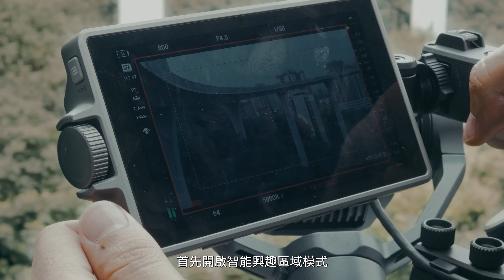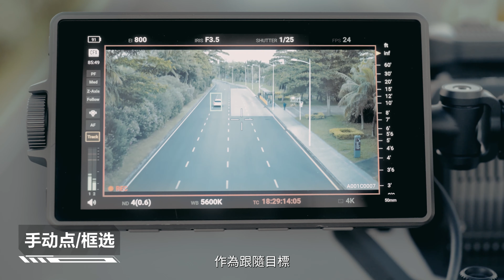DJI Ronin 4D 智能跟隨